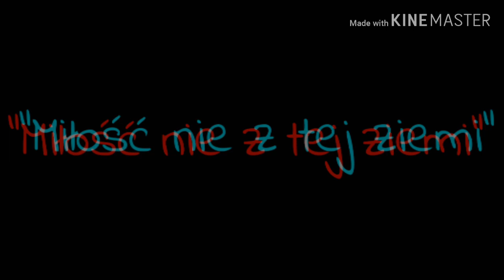Backstory Asha [Miłość nie z tej ziemi - Gay Love Story] X Lunka X